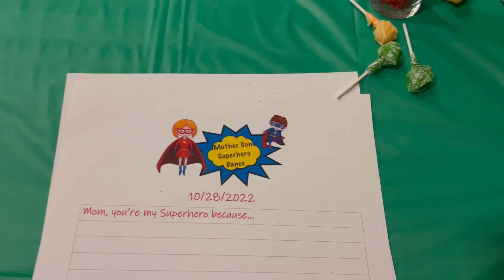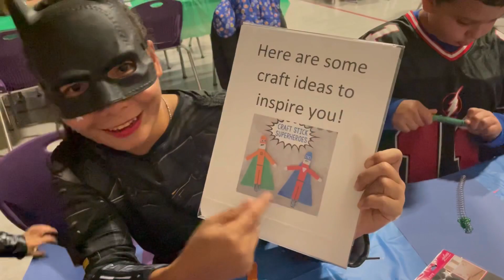Đêm hội vũ điệu siêu anh hùng mẹ và con trai - Trường học tại Mỹ - Cuộc sống tại Mỹ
Video là chuyện kể về sự kiện được tổ chức tại trường tiểu học ở Mỹ: Mom and son superheroes dance. Vào đêm hội này, những học sinh nam sẽ cùng Mẹ của mình mặc đồ hoá trang thành những nhân vật siêu anh hùng tham gia nhảy múa tập thể theo những điệu nhạc sôi động. Ngoài ra còn có những hoạt động trang trí thủ công như: làm con rối siêu nhân, mặt nạ siêu nhân…